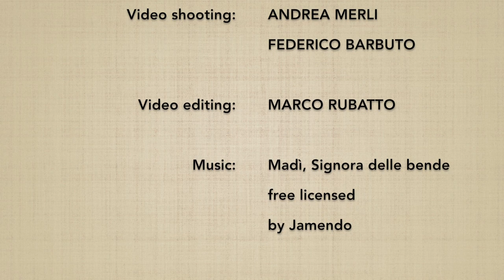Choku barai - Marco Rubatto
Forma step by step (dankai teki ni) e fluida (awase) del 2º esercizio di bokken contro jo, spazzata diretta (choku barai)

Step by step form (dankai teki ni) and fluid form (awase) of the 2nd exercise of bokken versus jo, direct block (choku barai)